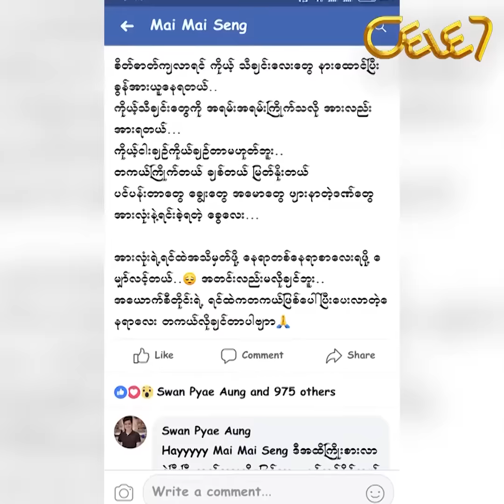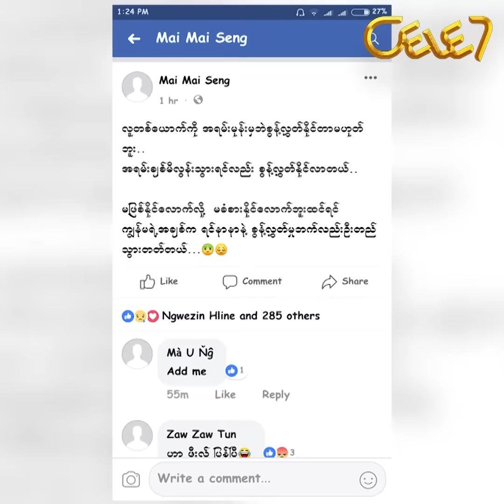တစ္ေယာက္တည္းေနတဲ့အခ်ိန္ေတြဆို Depression ၀င္တက္တယ္ ဆိုတဲ့ မိုင္းမိုင္ဆိုင္း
"စာတင္​ျဖစ္​ခ့ဲတာၾက​ေတာ့ အ့ဲအခ်ိန္​မွာ တစ္​​ေယာက္​ထဲပဲ႐ွိ​ေတာ့တယ္​လုိ႔ ခံစားရတယ္​။ တစ္​ခါတ​ေလ အလုပ္​​ေတြပင္​ပန္​းၿပီး ျပန္​လာတ့ဲအခါက်​ေတာ့ အ့ဲဒီအခ်ိန္​မွာ Depression ဝင္​တာလား၊ ဘာျဖစ္​တာလည္​း​ေတာ့မသိဘူး" ဆုိၿပီး ေျပာျပလာတ့ဲ မုိင္​းမုိင္​ဆုိင္​း။ သူ႔ဘဝခက္​ခဲ ခ႔ဲတ့ဲအ​ေၾကာင္​း​​ေတြကုိ အင္​တာဗ်ဴး​ေတြမွာမ​ေျဖျဖစ္​တာနဲ႔ ပတ္​သက္​ၿပီး ဘာ​ေျပာသြားလဲဆုိတာ...???